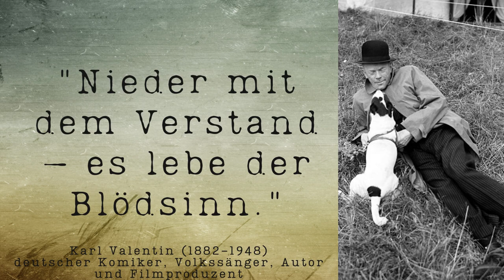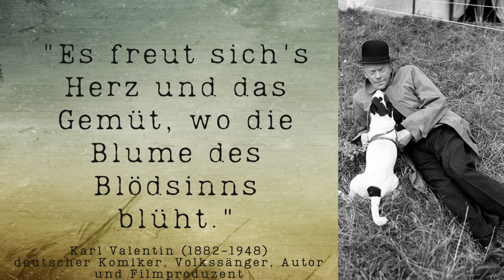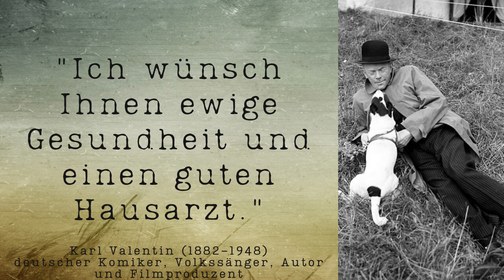Wunderbare Zitate von Karl Valentin (2 von 2) zum Nachdenken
Karl Valentin war einer der bedeutendsten deutschen Komiker und Clowns des 20. Jahrhunderts. Früh entwickelte er eine groteske Körpersprache und spielte gern mit der Sprache. Als "Sprach-Anarchist" beeinflusste er zahlreiche namhafte Künstler. Seine Zitate sind oft von Humor geprägt, was sie dadurch eingängiger machen.